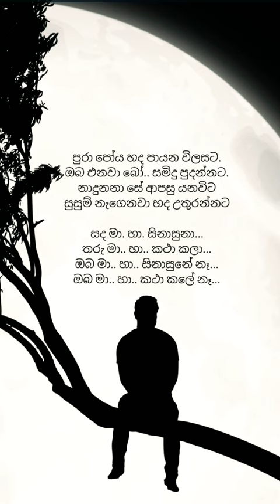Sanda Ma Ha Sinasuna🖤🌃status